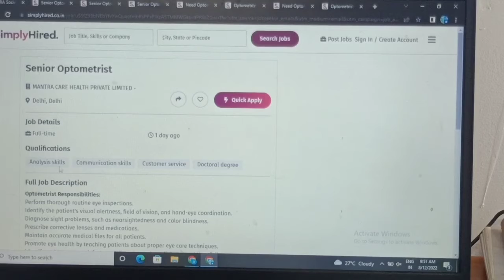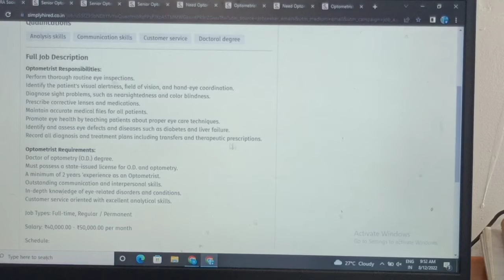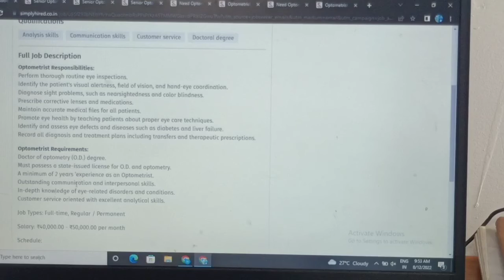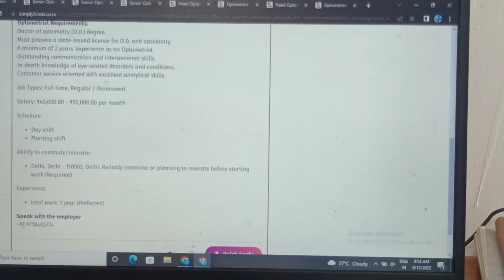Optometrist vacancy || Delhi Mantra Health care || 40,000 - 50,000 per month | Optometry solution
NOTE- इस वीडियो में दी गई इंफॉर्मेशन आपकी जानकारी के लिए है। कृपया self-medication ना करें।